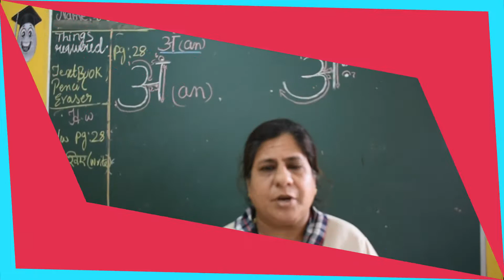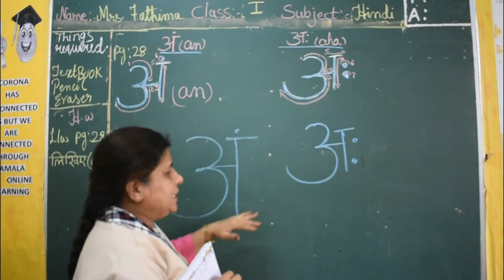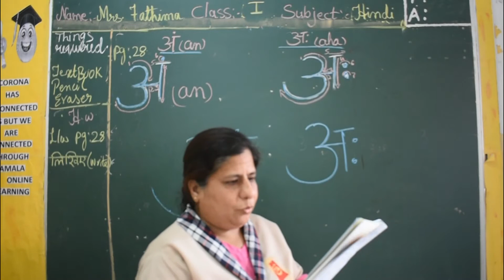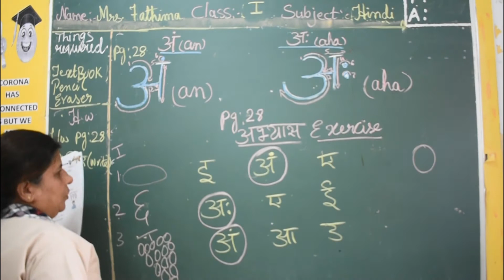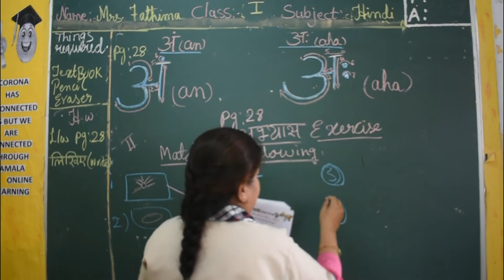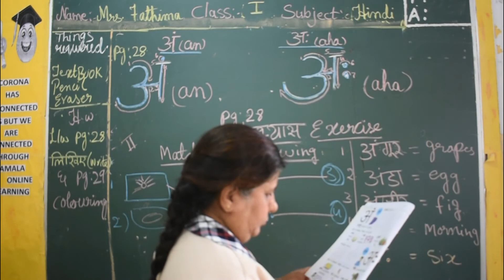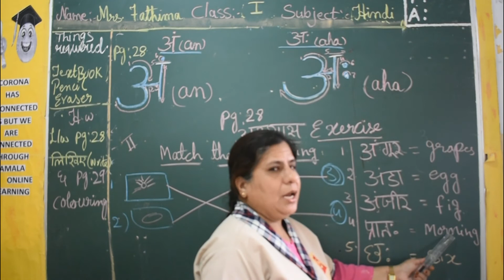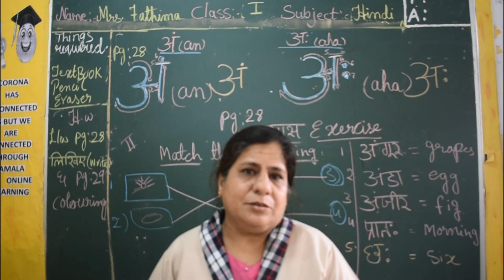1ST_CLASS_HINDI_PT13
kamalaonlineprogram
Hello Children!
Good Luck!
HAPPY LEARNING!